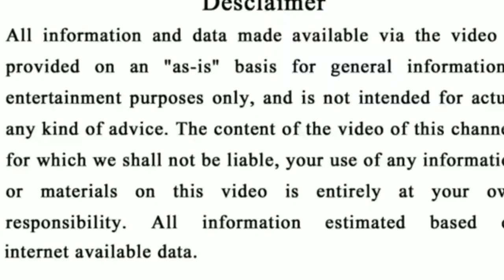Ajira Rasifala 15 june 2020 (ସୋମବାର) Todayodia Horoscope | Odisha rasifala prediction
2020 Prarthana rasifal 2020 Odia rashifala 2020odia
rasifala news 2020 odia news 2020 odia rasifala news
Ajira Rasifala 2020 bhagya bhabisya 2020 horoscopes
Odia 2020 zodiac Odia 2020 zodiac sign odia 2020
horoscope signs odia 2020 Odisha Rasifala 2020 odia
onlline Rasifala 2020 Super Odisha 2020 Odia bohu
Kumbha Rasifala Rasifala 2020 Odia Breaking News
2020 Odisha Breaking News

odiazodiacsignprediction 2020
odiatips 2020
vastutipsodia 2020
#2020 astrologyodia

rasifalaodia 2020

 ଭିଡିଓଟି ଯଦି ଆପଣମାନଙ୍କୁ ଭଲଲାଗିଥାଏ ତେବେ ଆମ channel କୁ Like ଏବଂ Share କରନ୍ତୁ I ଆମ ସହ ଯୋଡିହୋଇ ରହିବା ପାଇଁ ଏବଂ ସବୁଦିନ ନୂଆ ନୂଆ video ର Notification ପାଇବା ପାଇଁ "Manasi Creativity" ର YouTube Channelକୁ Subscribe କରନ୍ତୁ ଓ Bell 🔔 ର Button ନିଶ୍ଚୟ ପ୍ରେସ୍ କରନ୍ତୁ I ଧନ୍ୟବାଦ୍ I

Jay Jagannath 🔴❗🔴

N.B. .

NOTICE.